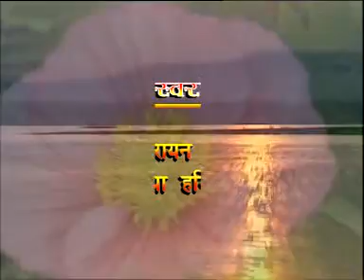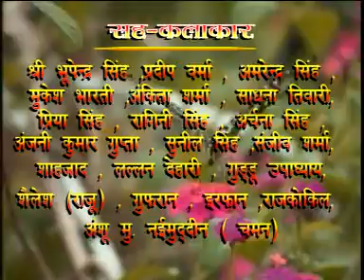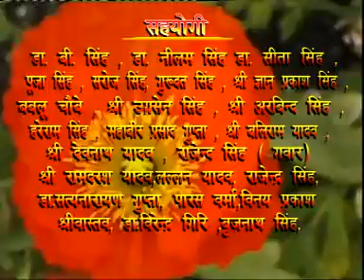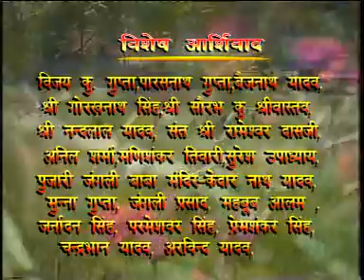जंगली बाबा गीत सुखपुरा बलिया(1)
बृजमोहन प्रसाद'अनारी'